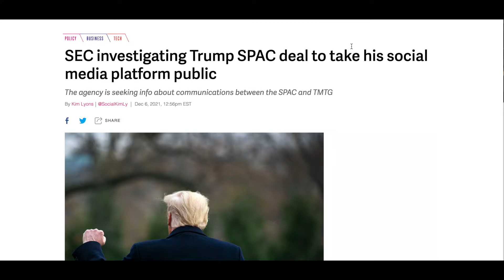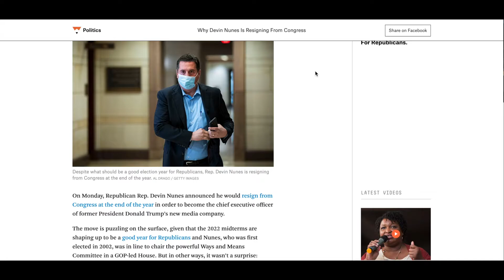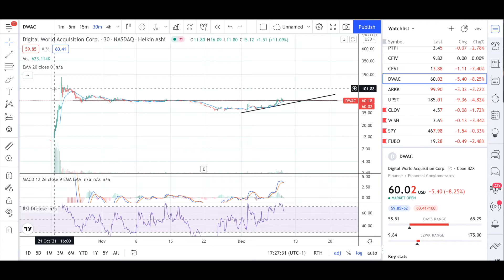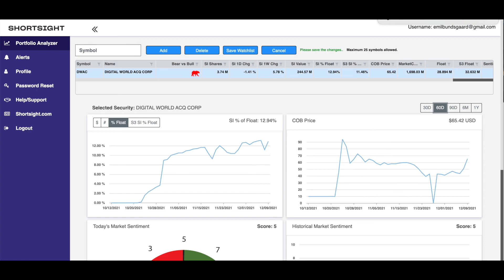DWAC Stock | Quick Analysis, TA & SI%